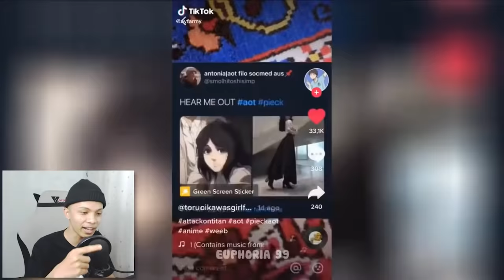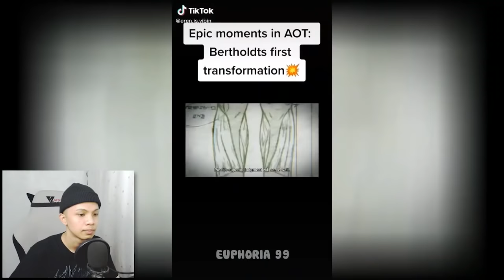ohayo pokko~ React TikTok AOT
Tiktok Attack On Titan

⭐️ LUCU GAK LUCU HARUS KETAWA